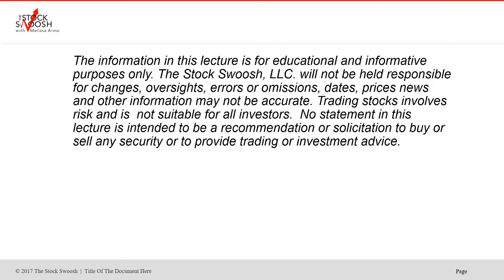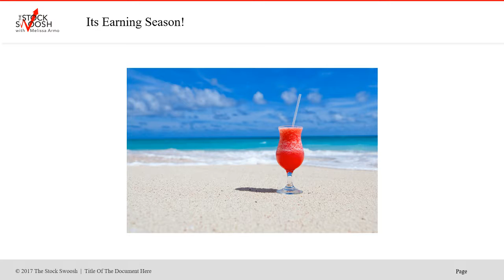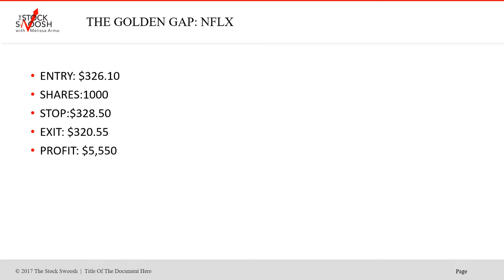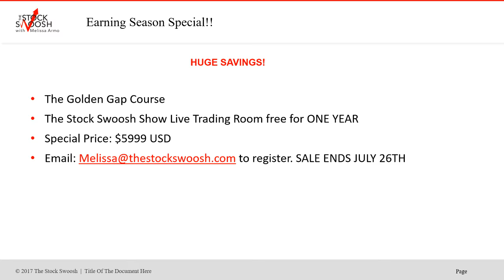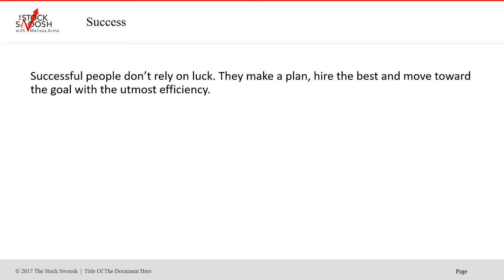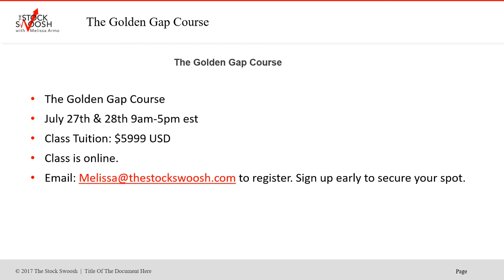EARNING SEASON GOLDEN GAP COURSE SPECIAL